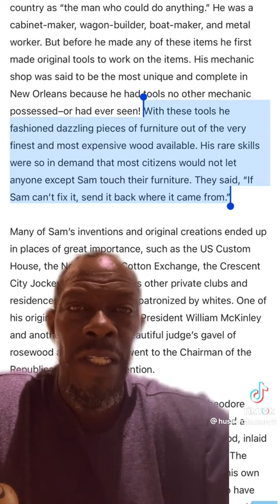The Man that could do anything